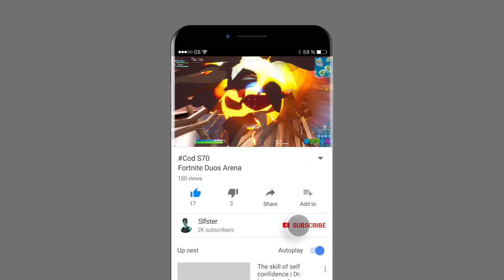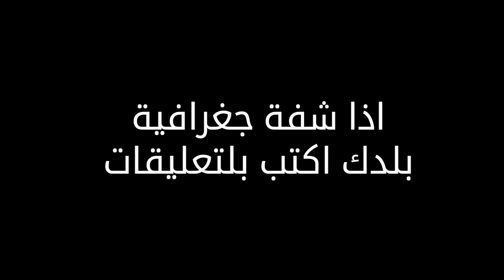يابييي السيفور شو بيعمل شوف 💥🔥